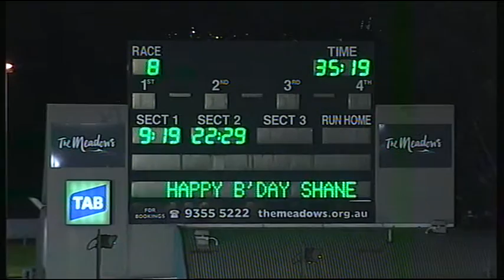MEA SAT 13 AUG 16 R7